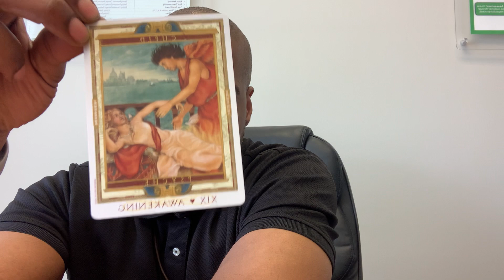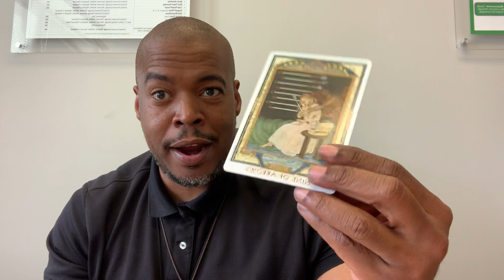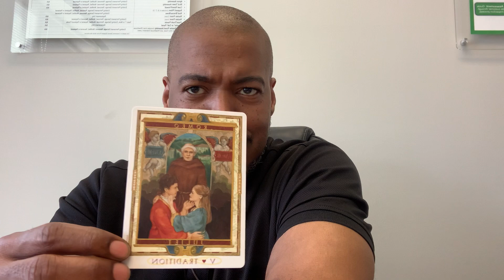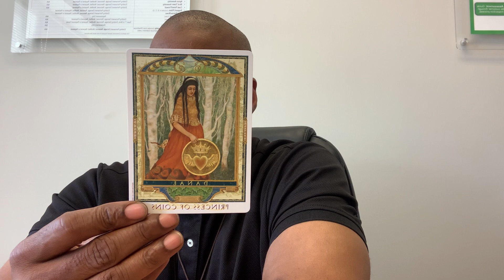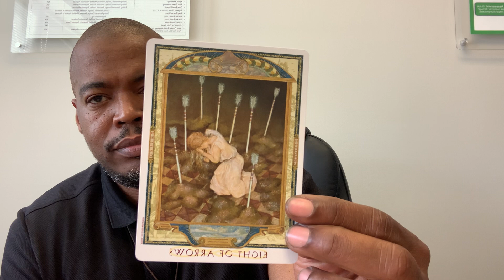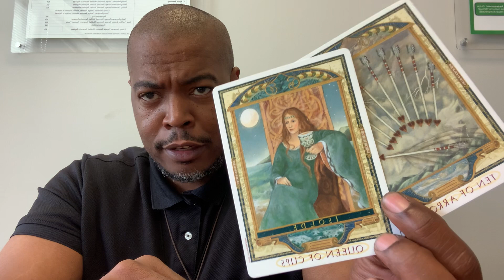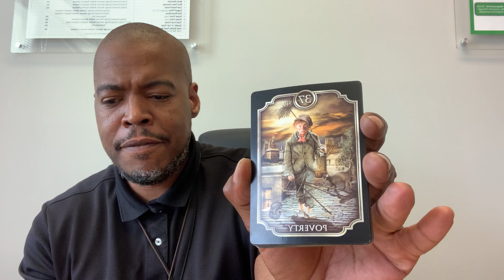Taurus ♉️ Old person awakening to the pain they caused, new person on the way, and MONEY!!!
A 30 minute private personal reading is $77.77
A 60 minute private personal reading is $111.11

All readings done by Facebook or Instagram Messenger Zoom or Google Meet
Peace and blessings upon you! 🙏🏾😇✨💫